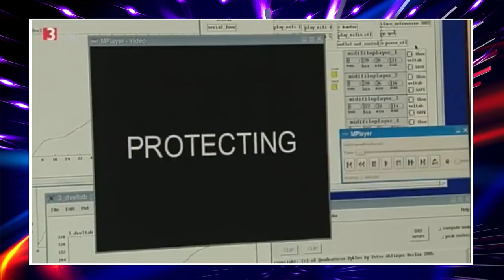Приколы ) 2013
FUNNY VIDEOS FAIL COMPILATION 2013 THE VIDEO BEST OF HD ***  Cool video! See all! Laughter! A witness. ###